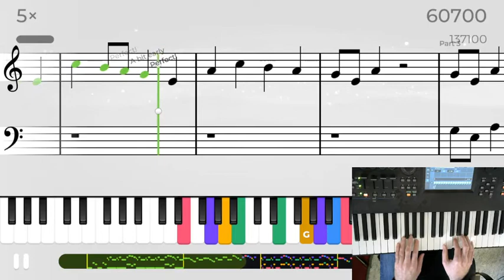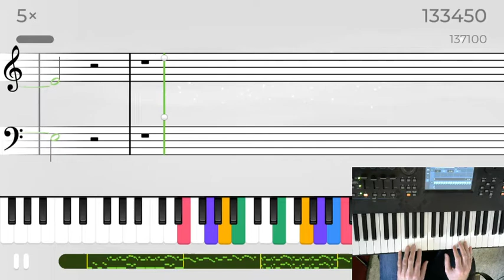Volga Boatmen - Yousician Piano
Yousician Piano - Weekly Challenge - Level 6